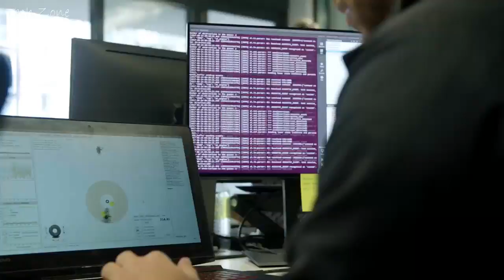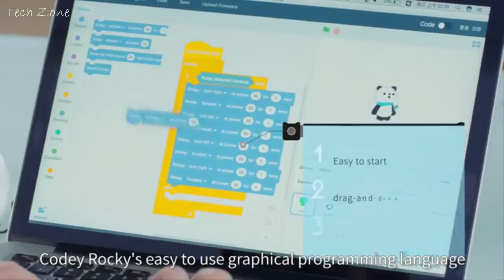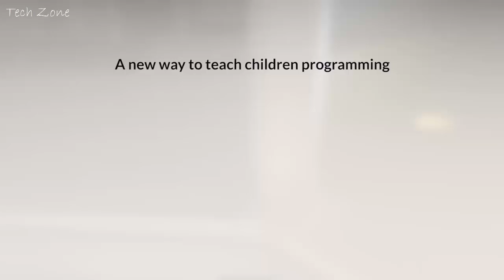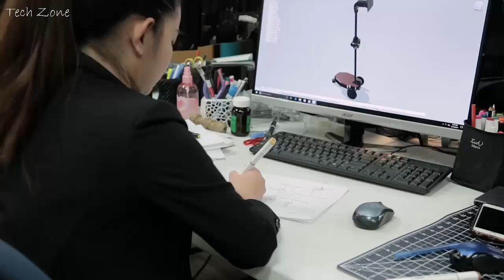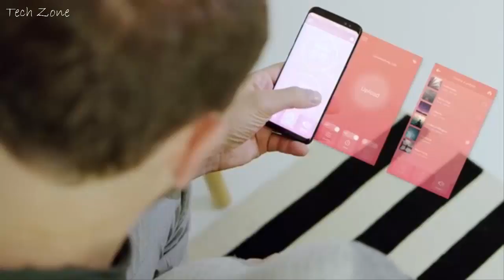5 Amazing ROBOTS You Can Actually Own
5 Amazing ROBOTS You Can Actually Own